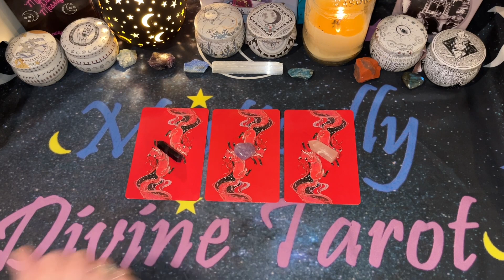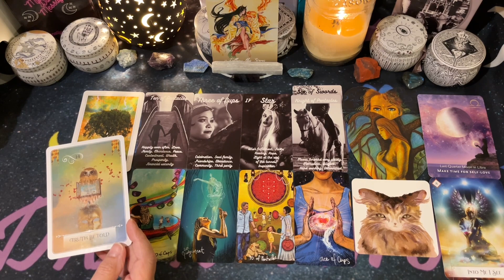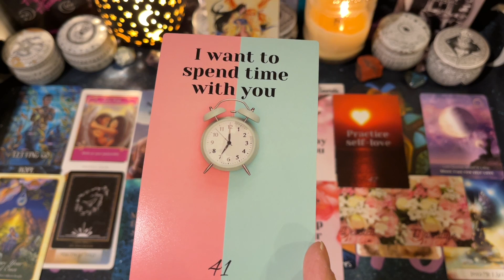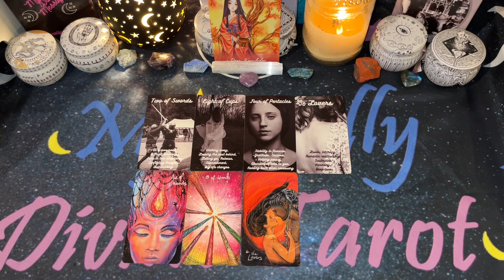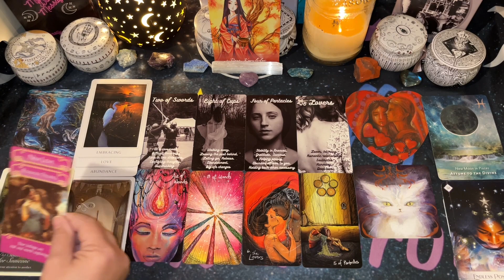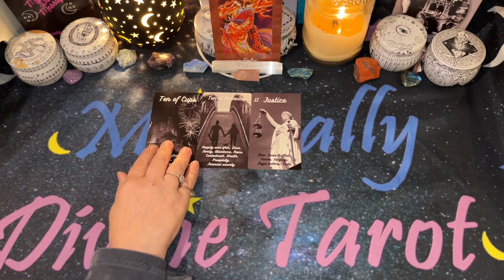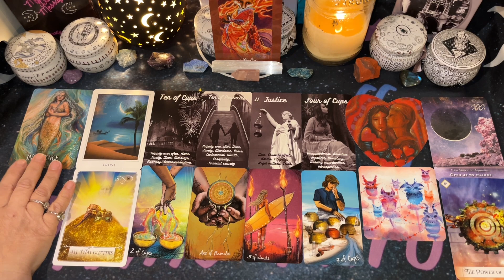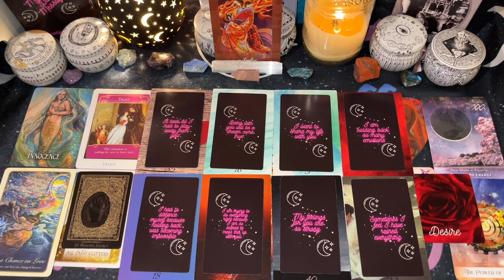❤️🔮PICK-A-CARD🔮❤️What are their intentions, desires, & fantasies? ✨🌙🔮⭐ TIMELESS❤️🔮LOVE READING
⏱️Time Stamps⏱️:
Intro : 00:00
💎Crystal #1 00:01:24
💎Crystal #2 00:30:15
💎Crystal #3 01:00:57

Amazon Wish List

Decks Used:
Royal Romance Tarot - Mystically Divine Tarot

Love Messages Oracle - Mystically Divine Tarot
The Dream Rose Oracle - Mystically Divine Tarot
Mystically Divine Messages - Mystically Divine Tarot
Island Time Wellness Love Oracle Cards - Island Time Wellness